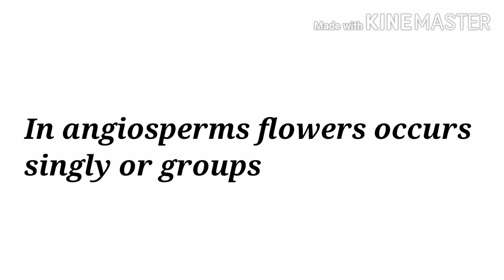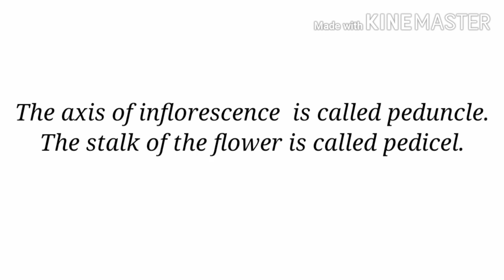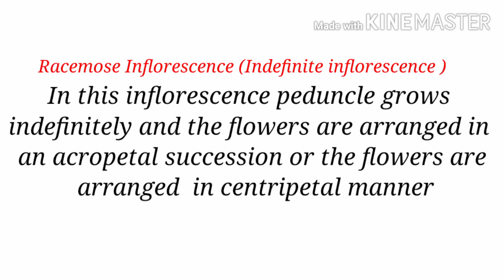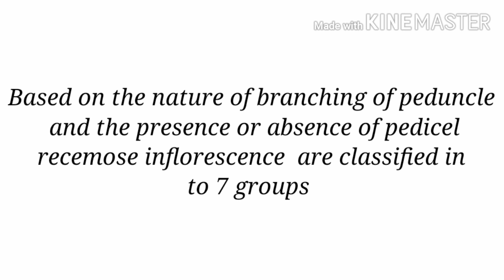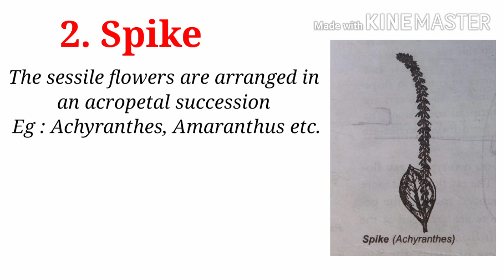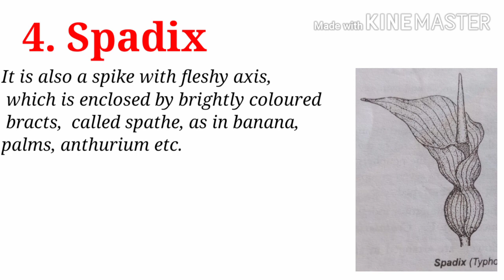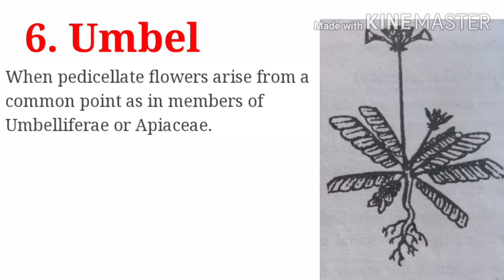KTET, SET Natural Science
Natural Science  for KTET Category 3
Natural  science  for SET
IMPORTANT TOPIC - Inflorescence